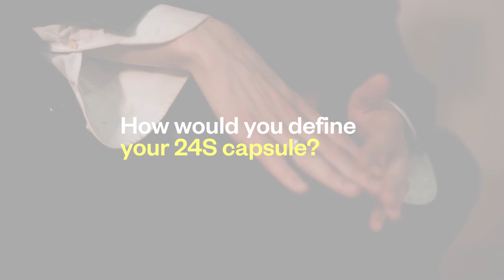Meet Charles de Vilmorin | 24S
24S.com is the LVMH-owned, global Parisian online shopping destination. A unique, Paris-based multi-brand luxury player, 24S.com offers a curated edit of fashion inspired by Parisians' unique sense of elegance and driven by the art of mix & match.

A chat with the young fashion prodigy on Paris and his unisexe capsule collection with @24Sofficial